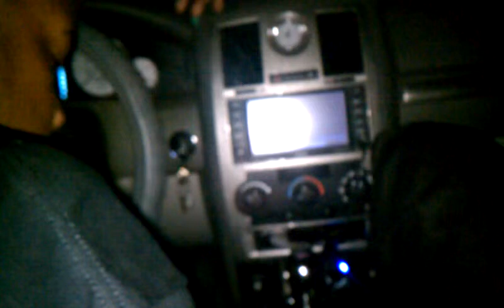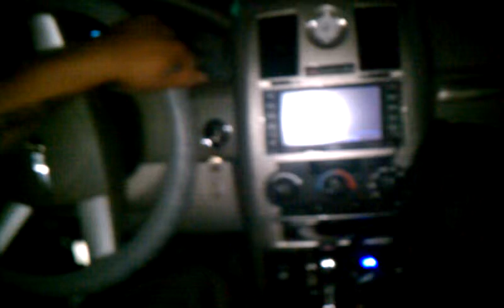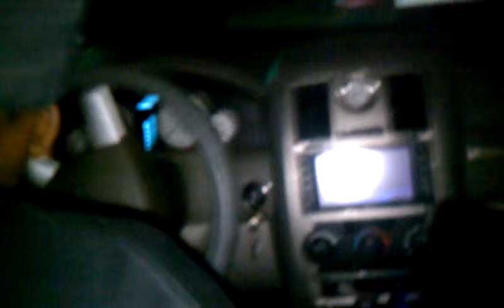5TH WHEEL FREESTYLE- DOT CARVER FEAT. LIL WHITE & J BLACK